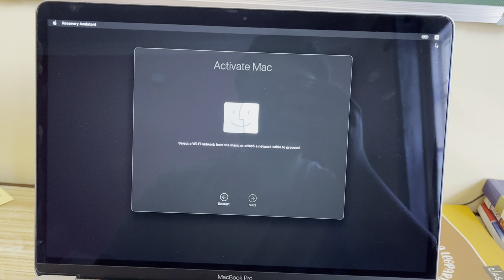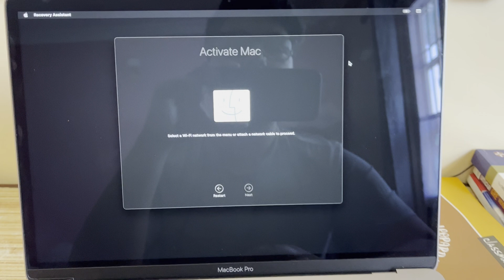How To Fix No Wi-Fi Network From The Menu on Macbook (M1/ M2) (Activate Mac)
In this video I have shown how you can fix the error No Wi-Fi Network from the Menu in Macbook M1 / M2 while resetting or erasing all the data.